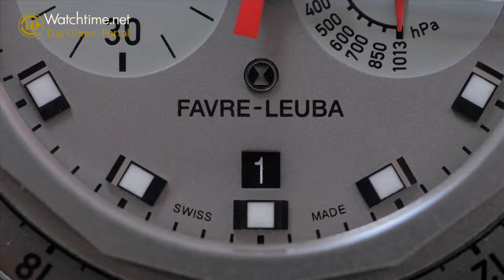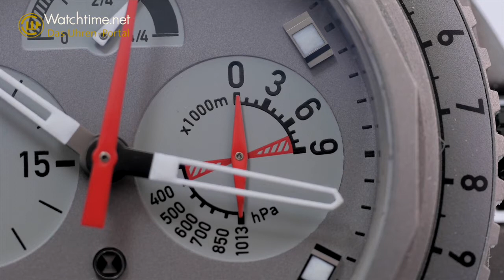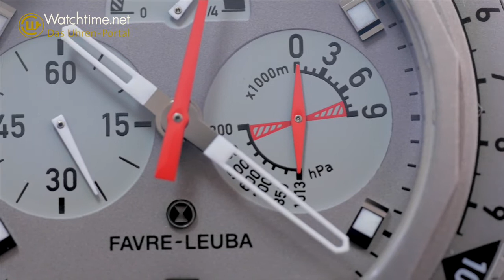Wie die neuen Uhren von Favre-Leuba an die Blütezeit der Marke anknüpfen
Wussten Sie, dass Favre-Leuba 1962 die erste mechanische Uhr mit Höhenmesser auf den Markt gebracht hat? Oder dass die Marke 1968 die erste mechanische Taucheruhr mit Tiefenmesser vorstellte? Trotz der Innovationskraft schaffte es Favre-Leuba nicht durch die Quarzkrise. Jahrelang war der Uhrenhersteller quasi in der Versenkung verschwunden bis 2011 die Tata-Gruppe, ein Weltkonzern zum dem auch die Automarken Land Rover und Jaguar gehören, die Marke kaufte. Nun ist Favre-Leuba mit neuen Uhren zurück auf dem Markt und möchte an die Blütezeit der Marke anknüpfen.